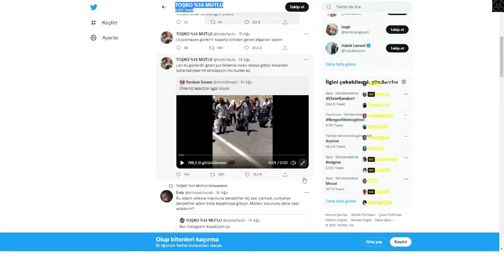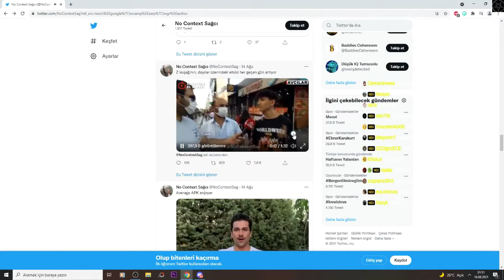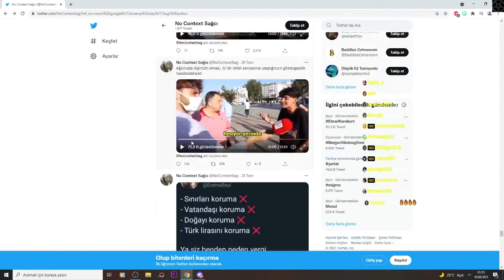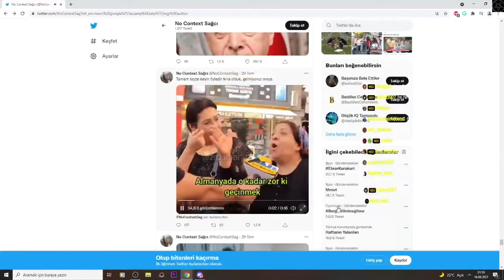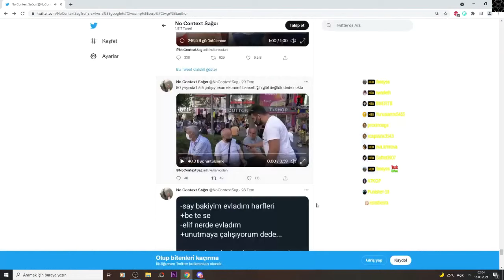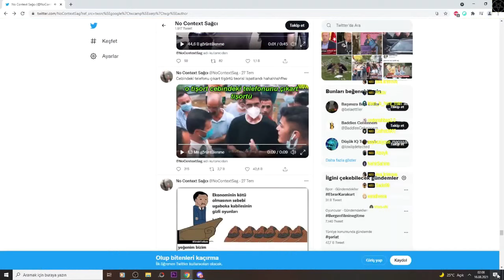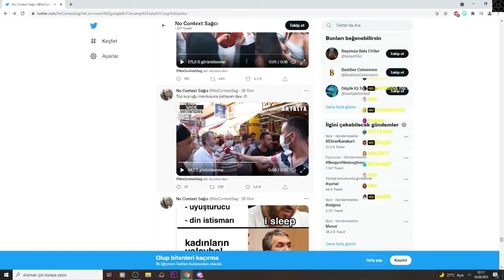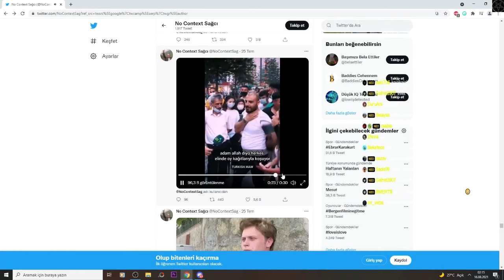Neo Toprak | No Context Sağcı Sayfasına Bakıyor